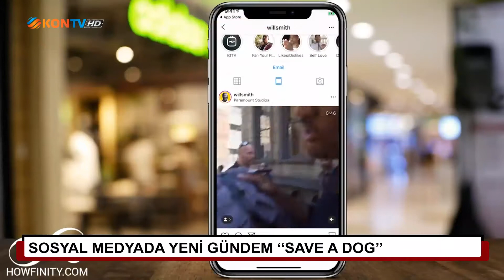Soayal medyada yeni gündem "Save a Dog"